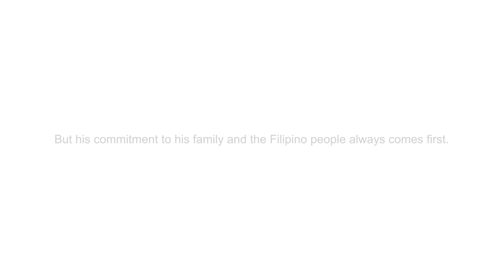Dr. Edward Gaisano: putting family and Filipinos first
"When the family calls, duty wins."

Dr. Edward Gaisano recounts how he decided to quit his profession to fulfill his duties in his business and in helping the Filipino people.